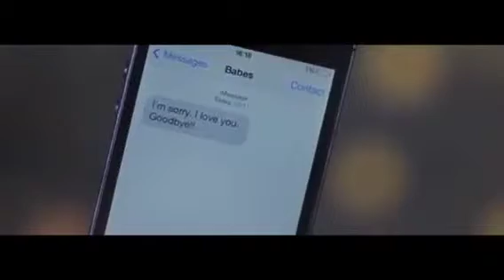Joe Grind Ft. Deon Nathan - L'Oreal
Joe Grind releases the visuals to his track "L'oreal" feat singer Deon Nathan which is taken off his latest EP "EPisode 2: The Hunger Strikes" (Out now on iTunes The song and video is a tragic tail of a realistic situation which Joe addresses very tactfully. Video features SBTV's own Aaron Roach Bridgeman.
Video directed by: Joe Grind
Video filmed and edited by: Morgan Keyz